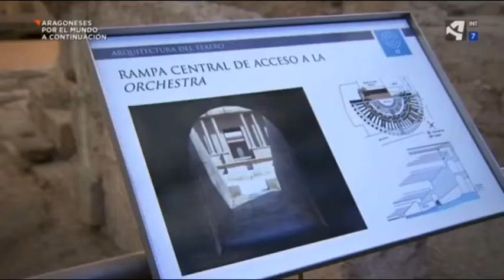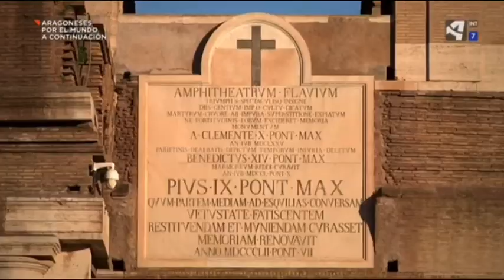Los Bañales y el legado romano en Aragón (El Objetivo, Aragón TV, Julio de 2020)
La huella romana fue intensa en la mayor parte de las regiones de Occidente y, de un modo muy particular, en la península ibérica. Las tierras del Valle Medio del Ebro y, en particular, la región aragonesa, cuentan con abundantes vestigios del modo cómo Roma demostró su capacidad de modificar el paisaje a partir de la promoción de ciudades, la construcción de obras públicas y la realización de obras de ingeniería sobre las que gravitó la difusión y el éxito del modo de vida romano. Un reportaje del programa de los servicios informativos de Aragón Televisión, "El objetivo", titulado "Estos locos romanos" repasa, de la mano de Jorge Herrero y con la participación de Javier Andreu (Universidad de Navarra) y de Isaac Moreno (historiador e ingeniero de obras públicas) parte del legado de Roma en Aragón deteniéndose en lo que la ciudad romana de Los Bañales está aportando a la recuperación y conocimiento de ese legado eterno.